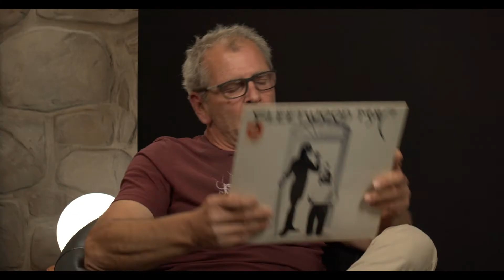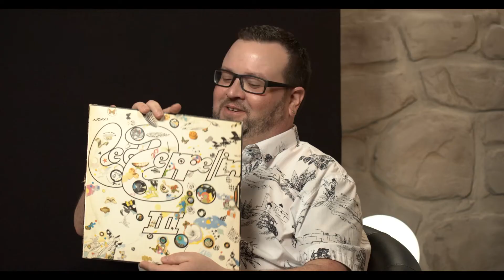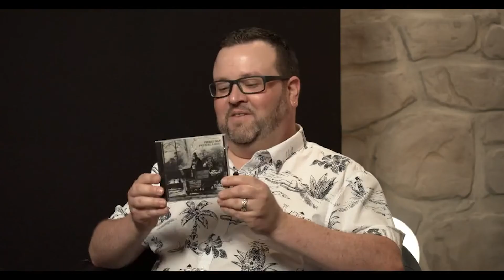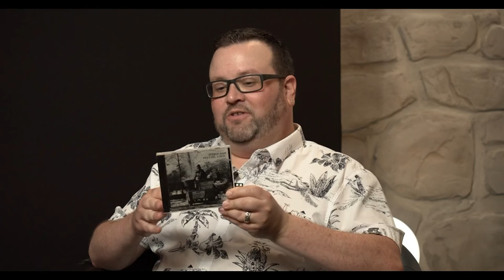Live at MOON #5 with Bill Zacharkiw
Join us as we talk music and wine with our very special guest, Bill Zacharkiw!
Bill is a wine writer for the Montreal Gazette and a long time music fanatic.
He was able to bring together his passions for music and wine by being able to identify and relate the sensations of what wine delivers in comparison with with songs. It is truly a unique pairing.
We are excited to have him and cannot wait to see the wines and music selections he has in store for us.